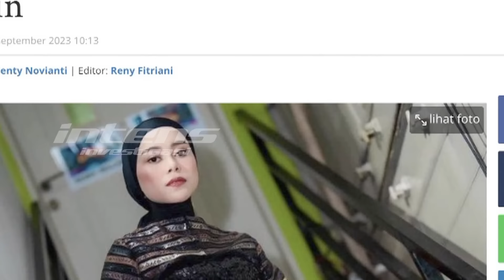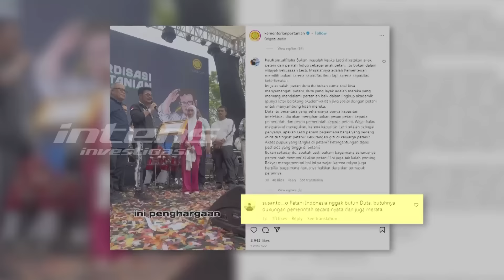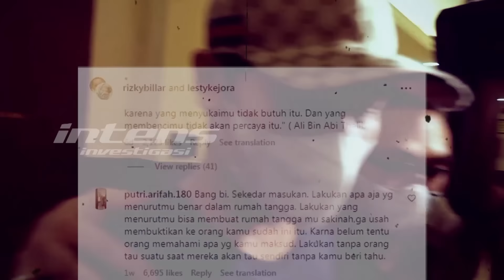Momen Heboh Lesti Sebut Nama Mantan Kekasih Di Depan Billar | Intens Investigasi | Eps 2919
Geger warga net gempar Lesti menyebutkan nama mantan di hadapan sang suami di sebuah acara Infotainment Awards 2023. Tak pelak perkataan tersebut ditanggapi beragam oleh warga net. Lantas bagaimana Rizki ridho menanggapi hal ini? Sementara itu, sebelumnya Lesti juga sempat melontarkan kecemburuan terhadap Billar akan kedekatan dengan Billar dengan anak dari Kartika Putri, bahkan anak Kartika Putri dianggap sebagai wanita lain dalam kehidupannya bersama Billar. Billar pun menjelaskan duduk perkara terkait kecemburuan Lesti terhadap sosok “wanita idaman lain” Billar tersebut.